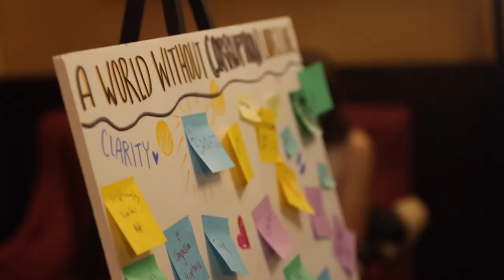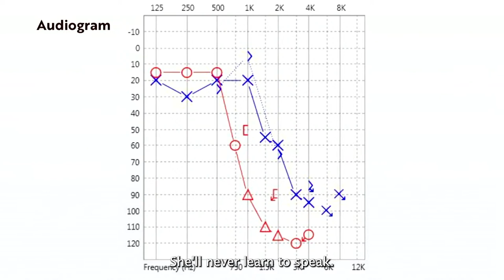Vanessa Kelly: On Disability and Creativity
Vanessa Kelly at CreativeMornings New York, Mar 24, 2023. Free events like this one are hosted every month in dozens of cities. Discover hundreds of talks from the world's creative community